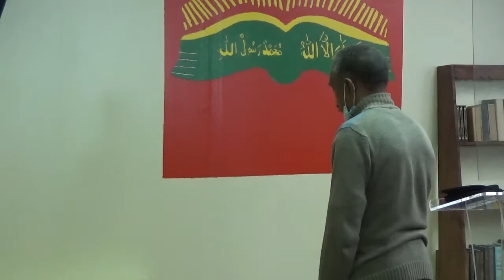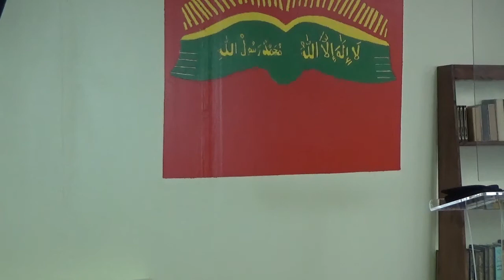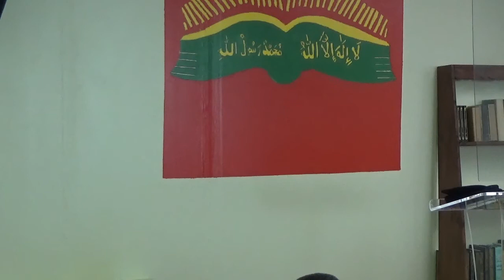Masjid Al Hadi Jumuah 11-12-21, Brother Wali